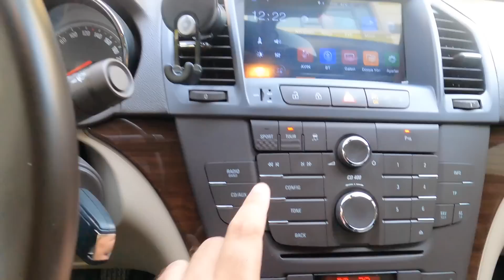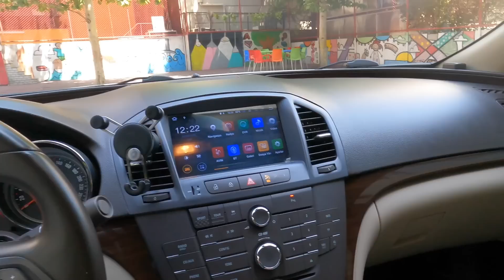Opel Insignia 1.6 Turbo 180 HP Cosmo | Flexride Şasi ile Otoyol Sürüşü| 220 KMH+ | En Detaylı Test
Bugün sizlere 2009 yılında yollara çıkan ve donanım olarak birçok D segmenti rakiplerinin üstünde özelliklere sahip olan Insignia testi ile sesleniyorum. Herkese iyi seyirler.
1.6 turbo 180 hp | 230 nm tork | 6-MT